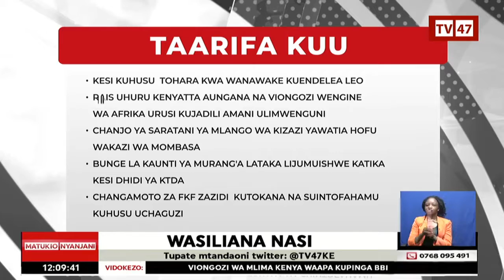MatukioNyanjani: Our biggest stories - 25/10/2019